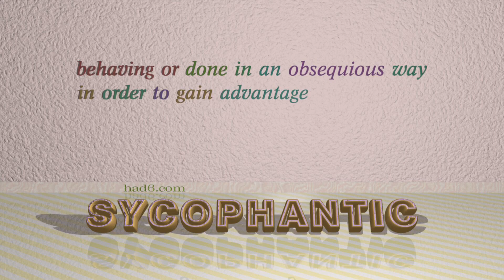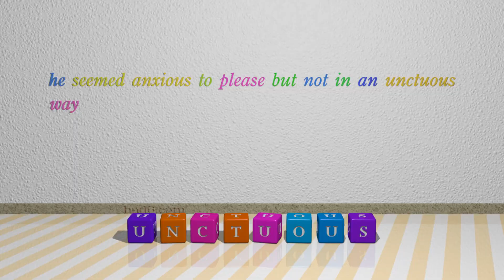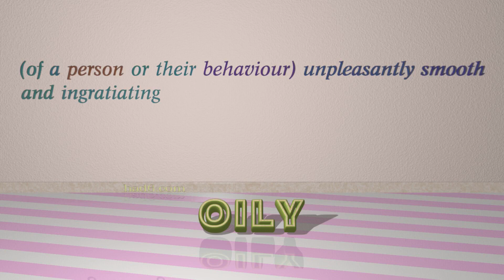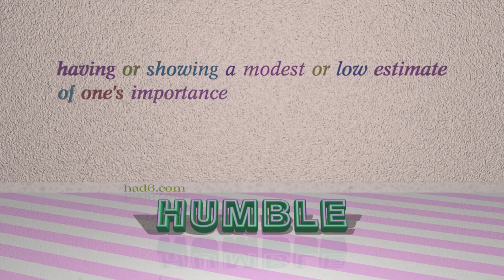servile - 8 adjectives synonym of servile (sentence examples)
This video examines servile as an adjective with the meaning of "having or showing an excessive willingness to serve or please others." 8 adjectives, which have meanings similar to that of servile in standard English are introduced through sentence examples. These synonyms help you to remember the meanings of this group of words for improving your vocabulary.